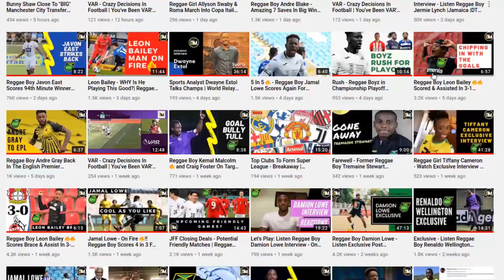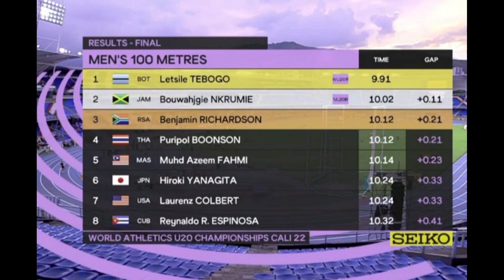Nkrumie SMASHES Jamaica National Junior Record In 100M Final,Tebogo Sizzles🔥|Cali, Colombia 2022|DTM